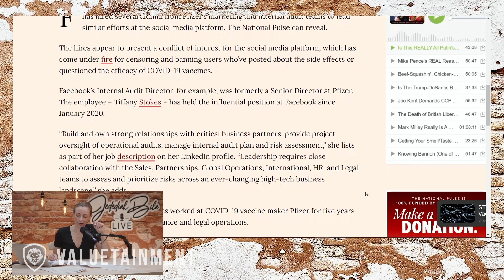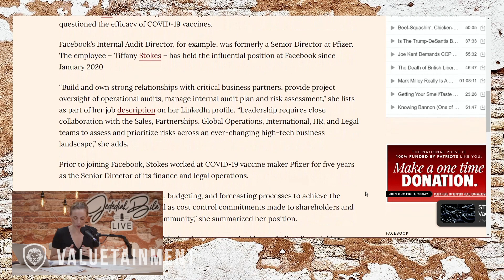Reacting To Former Pfizer Marketing Directors Now Working For Facebook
Jedediah Bila Live Episode 7. In this short clip, Jedediah Bila discusses the fact that Facebook's audit director and marketing leads are former Pfizer directors.